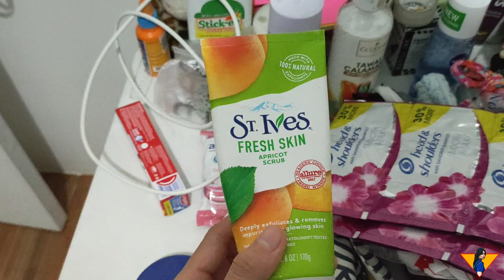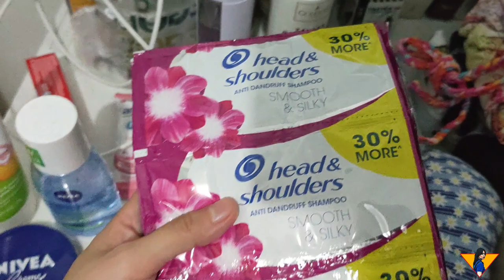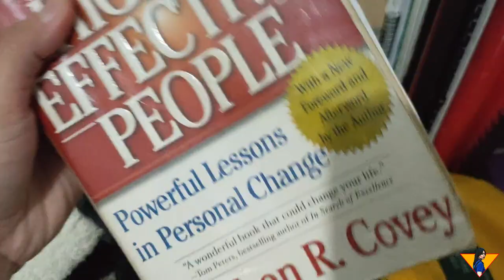First Gala of the year/ Dasol Beach Pangasinan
Hello! Mga Ka-Orange!
I got some drone shots on the island! Enjoy watching!
Special thanks to Thunder Philip Pepa for the drone shots, and to my video editor, Ardyey!